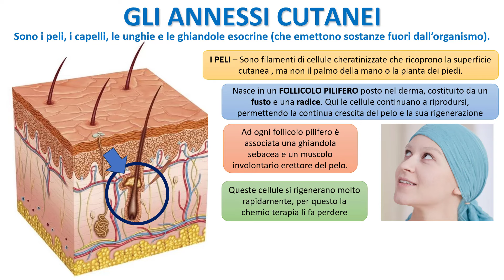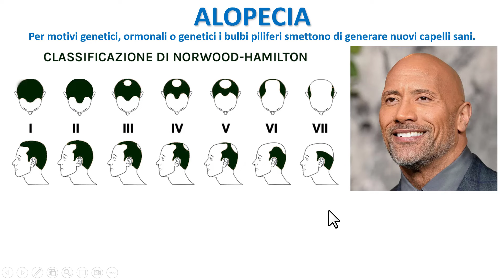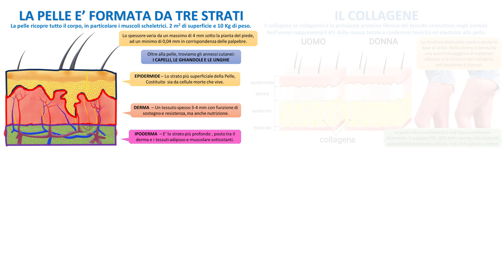ALOPECIA - Perdita di capelli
Perchè alcune persone, specialmente uomini , perdono i capelli

VISITA I MIEI SOCIAL:

FacoBook - Prof. Antonio Loiacono
Intragram - Prof.AntonioLoiacono

POTETE TROVARE TUTTE LE LEZIONI DEL VIDEO CORSO DI BIOLOGIA A QUESTO LINK: